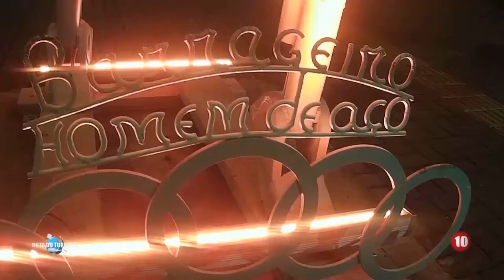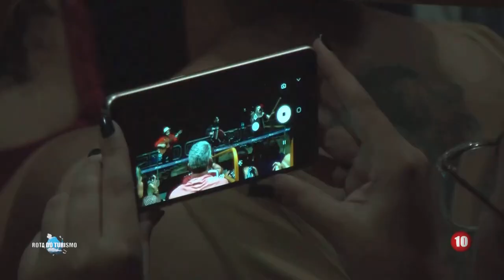Itaipu mais Bela com iluminação especial ... Veja no Rota do Turismo.